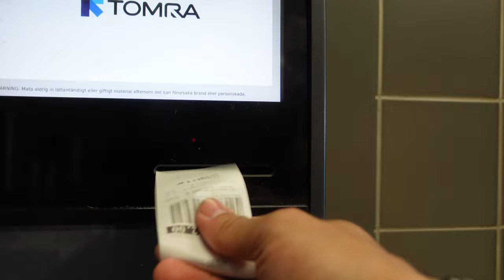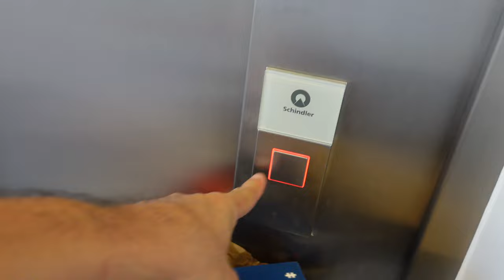I Filmed This B Roll With the Sony ZV1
I Filmed This With the Sony ZV1

Had a little fun this weekend shooting a B roll style video of my sons waterpark toy.

MY ESSENTIALS
2 MONTHS OF FREE MUSIC

DESK GEAR
MY MONITOR